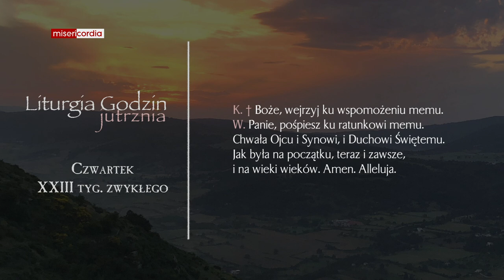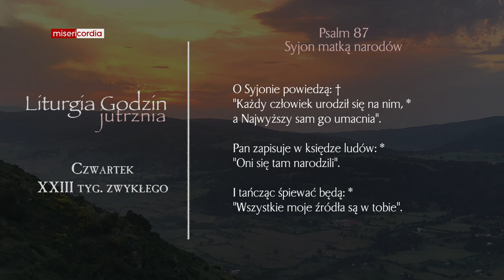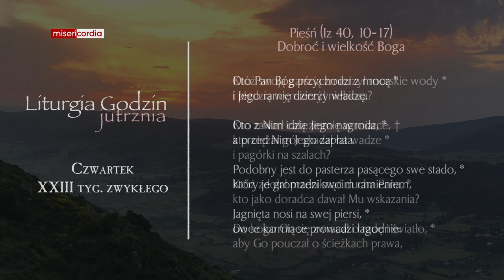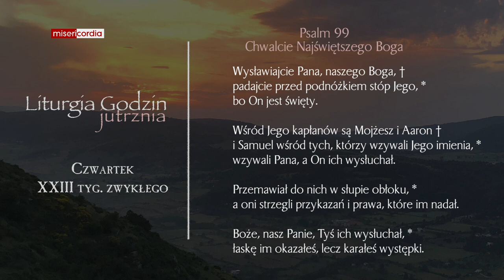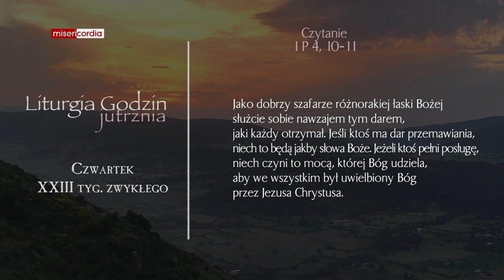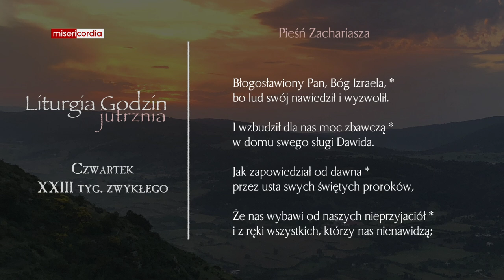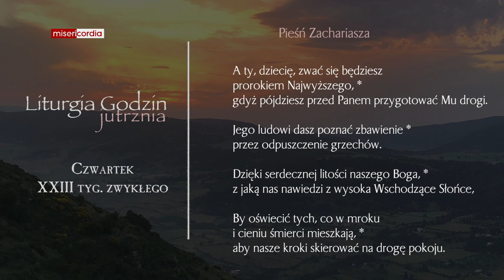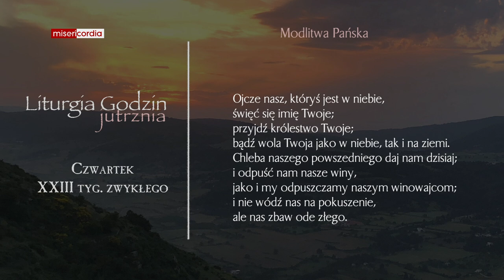Liturgia Godzin | Jutrznia | Czwartek, XXIII tyg. zwykłego